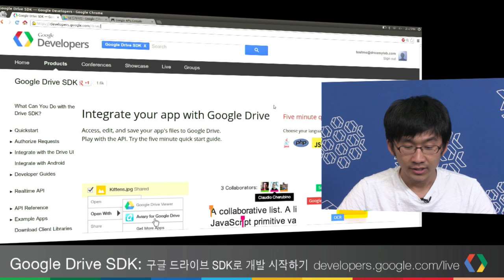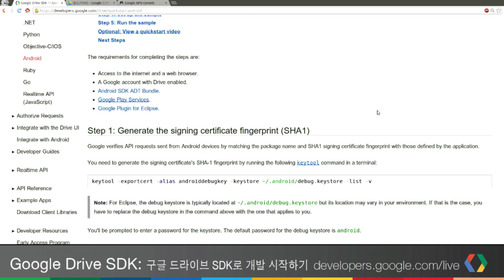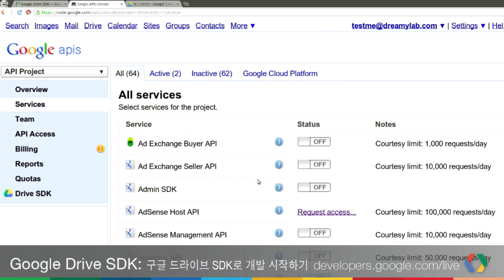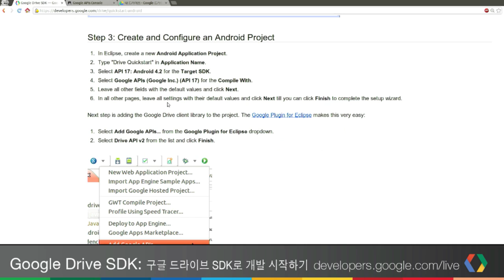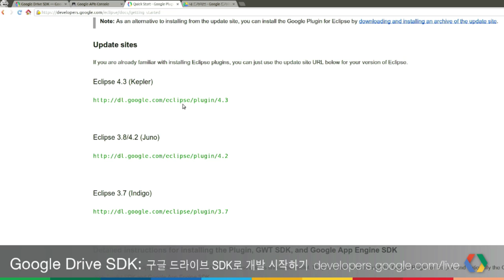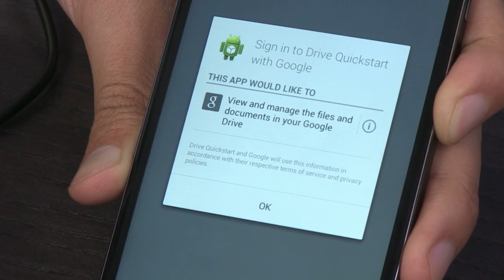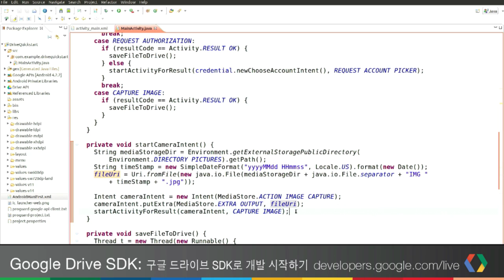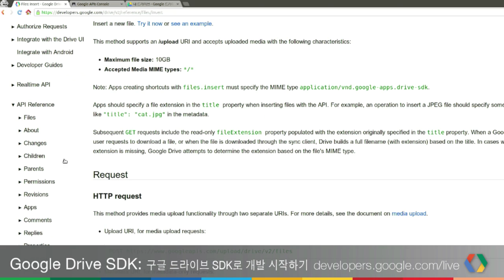Google Drive SDK: 구글 드라이브 SDK로 개발 시작하기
이번 구글 개발자 라이브에서는 실제로 코드를 만져보며 구글 드라이브 SDK의 사용법과 안드로이드 어플리케이션과의 연동 방법에 대해 알아보았습니다. 다른 언어, 개발 환경에서의 구글 드라이브 연동 방법 및 관련 코드 또한 개발자 문서에 자세히 적혀있으니 참조해주시기 바랍니다.

In this Korean GDL, we covered how to integrate Google Drive SDK with Android by building simple Android application.